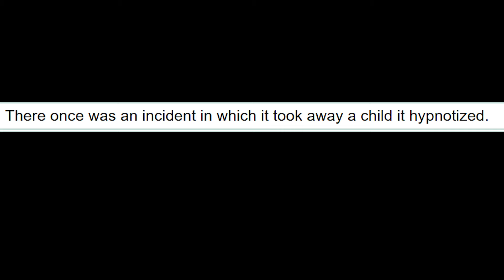The Best Pokemon Creepypasta - Pokemon Lost Silver Retrospective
I was a dumb kid, scared of creepypastas. Out of all of them though, the one that freaked me out the most was Pokemon Lost Silver, so for this halloween let's revisit it all these years later to see how freaky it really was!